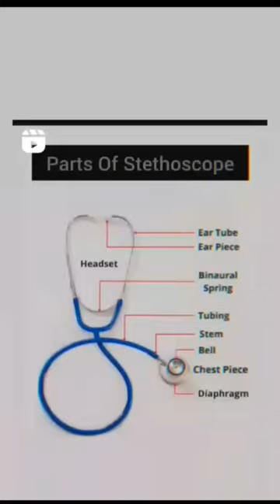parts of stethoscope # short